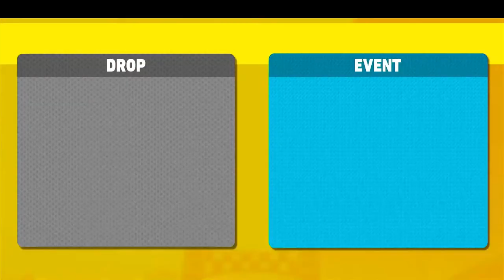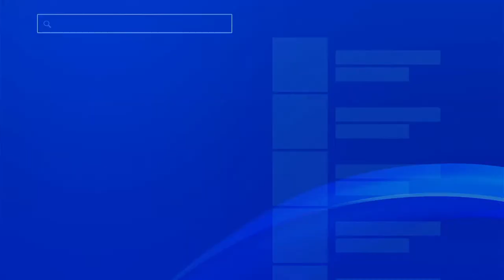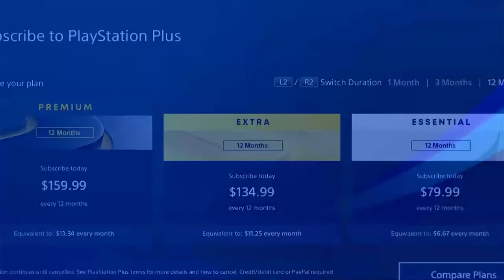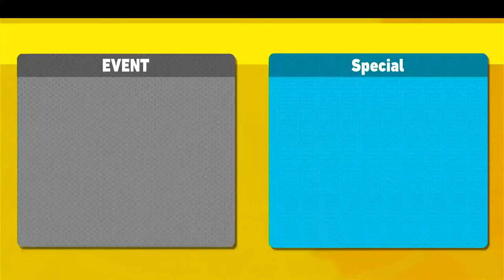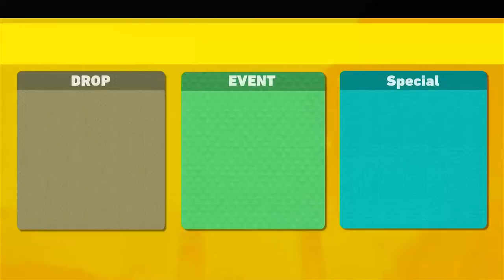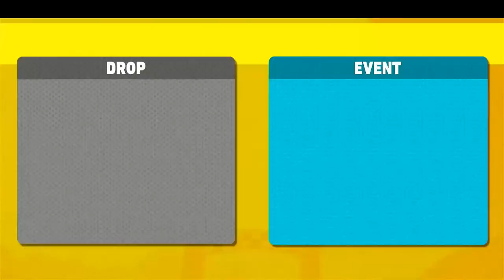NEW MHA UR SEASON 4!!!!! (Manga Spoilers)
If you enjoyed make sure to like and sub cause why not it's free! I play fighting games and some story games if you're wondering what I do. Anyways always remember to stay hydrated kids :)